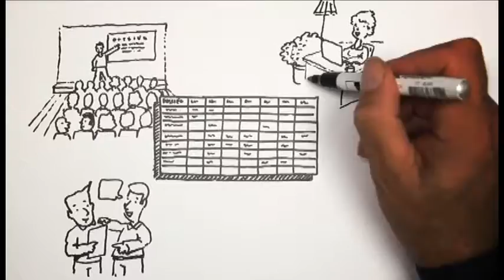Kompetanseportalen Helse Midt-Norge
Kompetanseportalen er en portal som implementeres og tas i bruk av alle ansatte i Helse Midt-Norge fra for å understøtte kompetanse og medarbeiderutviklingsprosessen til ansatte og ledere.